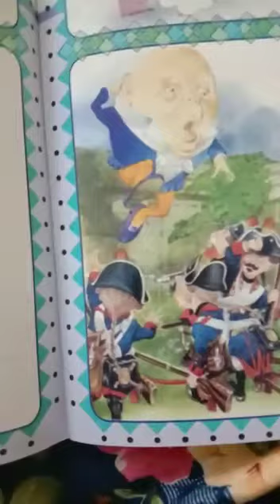Class Nursery Subject(Eng,Urdu,Math)